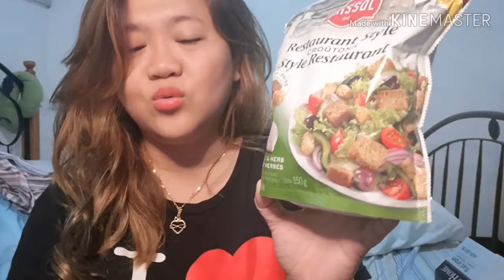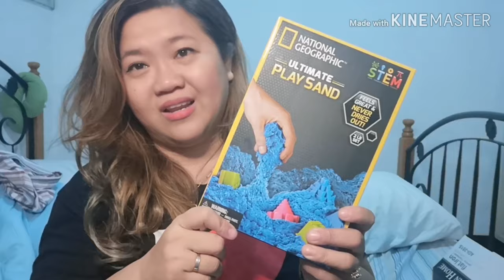Vlog 4: 1st video Haul sa LANDERS dapat 3k lang naging 7k!!!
Went to LANDERS for  this yummy gummy candy, kaso fail  dahil nadagdagan pa...
retail therapy ang nangyari